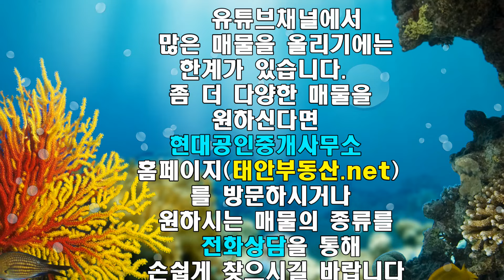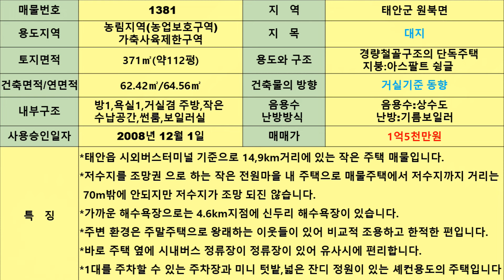[매물1381]신두리해수욕장 10분거리,112평 대지위에 있는 20평주택,썬룸시공,작은 전원마을 조용한 분위기의 저수지 바로 앞에 있는 주말주택[서산태안부동산 현대공인중개사무소]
-태안읍 시외버스터미널 기준으로 14.9km거리의 소형 주택입니다.
-저수지를 조망권으로 있는 작은 전원마을내 있으며 주택에서 저수지
 까지 거리는 70m정도 되나 조망되지는 않습니다.
-가까운 해수욕장으로는 4.6km지점에 신두리해수욕장이 있습니다.
-주변은 주말주택으로 이용하는 이웃들이 있어 비교적 조용하고 한적
 하다고 보심 됩니다.
-바로 주택옆에 버스정류장이 있어 유사시에 편리합니다.
-1대를 주차할수 있는 주차장과 미니텃밭,넓은 잔디정원이 있습니다.
*경량철골구조의 단독주택
*연면적:62.42㎡
*방1,거실겸 주방,화장실1,작은 수납공간,외부 보일러실,썬룸의 구조
*기름보일러 난방과 상수도 사용
*사용승인일자:2008년 12월 1일
*주택의 방향:거실기준 동향
-자세한 내용은 동영상으로 확인 하실수 있습니다.
-매물문의 및 중개,촬영접수: 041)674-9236
-현장방문을 원하시는 분은 시간 약속을 해 주신 후에 방문을
 하시면 기다리시는 시간 없이 현장방문을 하실 수 가 있습니다.
 유선상으로 주소 공개는 안해 드리니 참고하시길 바라겠구요?
 일요일은 쉬는날입니다.
*현대공인중개사사무소
충남 태안군 태안읍 시장6길 5-1, 2호
중개사무소등록번호:제 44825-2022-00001호
대표공인중개사 박정훈
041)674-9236